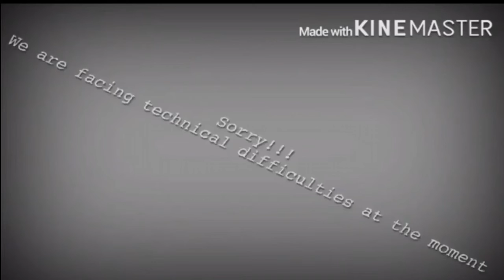Donty mon episode four- Prunes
Donty wants to give his buddleias a prune... literally.